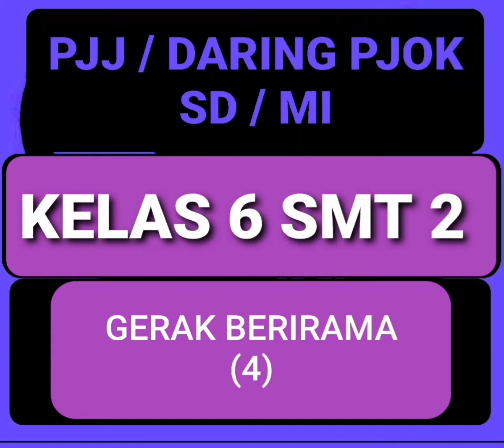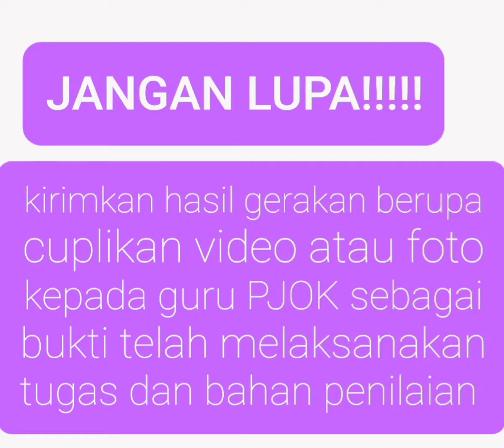PJJ DARING PJOK SD KELAS 6 SEMESTER 2 MATERI GERAK BERIRAMA (4) T.A 2021-2022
PJJ DARING PJOK SD KELAS 6 SEMESTER 2 MATERI GERAK BERIRAMA (4)

TUGAS:
MENGHAPALKAN GERAKAN PENDINGINAN SKJ 2019

Pada saat melakukan tugas gerak harus dibimbing orang tua atau saudara